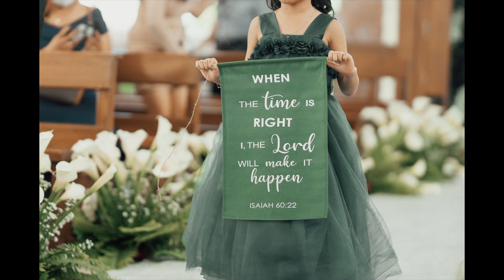Allen and Meg Wedding Photos Dec 29, 2022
Photograph by Moki Cruz Photography

On our way: Mercy Me, Sam Wesley
The Search is Over: Nobita